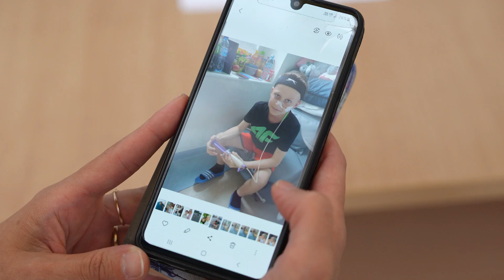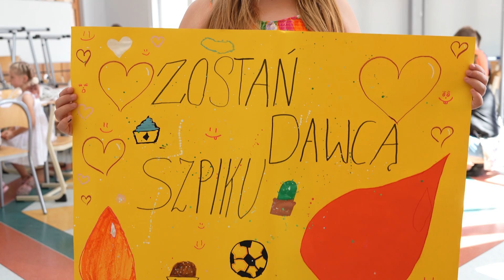Pełna mobilizacja! Norbert! Mieszkaniec gminy Szemud potrzebuje dawcy szpiku, każdy może pomóc!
Zobacz więcej szczegółów DKMS:
"Norbert to wesoły 11-latek, który uwielbia grać w piłkę nożną. Każdego dnia po szkole wspólnie z kolegami chodził na boisko, żeby choć chwilę pograć w piłkę. Kilka miesięcy temu zaczął odczuwać osłabienie i zmęczenie. Diagnoza trwała dwa miesiące, a wraz z nią pojawiły się strach i smutek, gdy okazało się, że to białaczka."

Dzięki wszystkim, którzy chcą pomóc już!
28 lipca w Gminie Szemud: Bojanie, Kielnie i Szemudzie i w pobliskich miejscowościach powiatu wejherowskiego: Bolszewo, Chwaszczynie, Orlu.
27 lipca w Wejherowie odbędą się rejestracje DKMS.
Przyjdź, zapisz się, sprawdź, czy to Ty możesz uratować życie!

Informacje, relacje, zdjęcia, filmy z gminy Szemud w jednym miejscu!